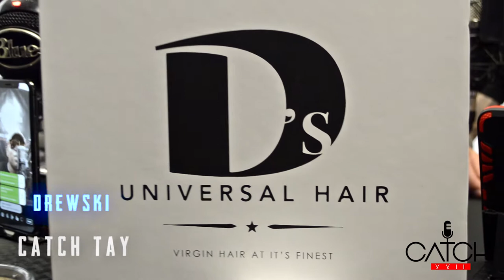Donovan stops by Catch 22 Radio Show to discuss Being in the Hair Industry, The Grand Opening...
Donovan stops by Catch 22 Radio Show to discuss Being in the Hair Industry, The Grand Opening of D's Universal Hair, and how he got his start in the hair business.